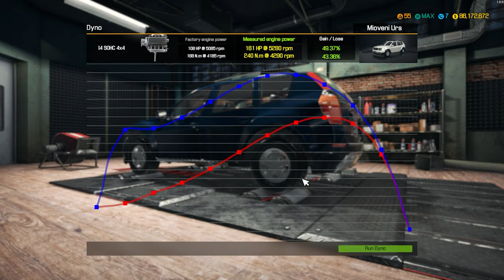Mioveni Urs / Dacia Duster Restoration - Car Mechanic Simulator 2018